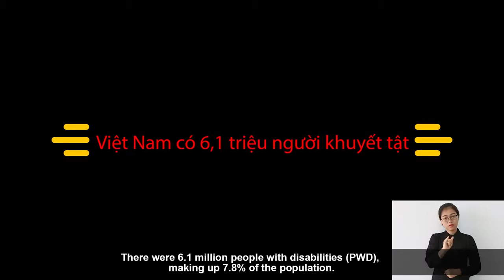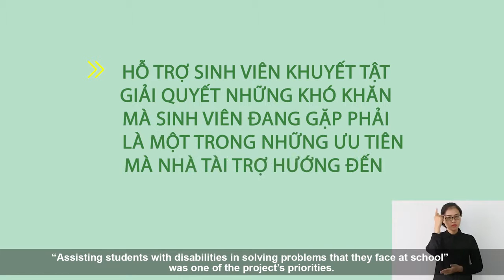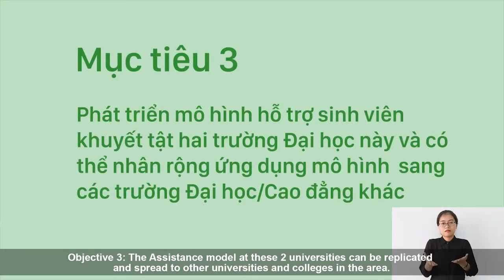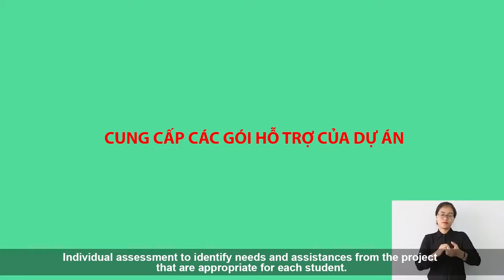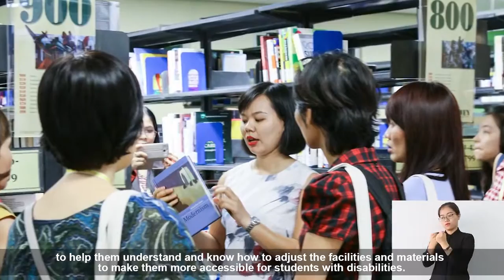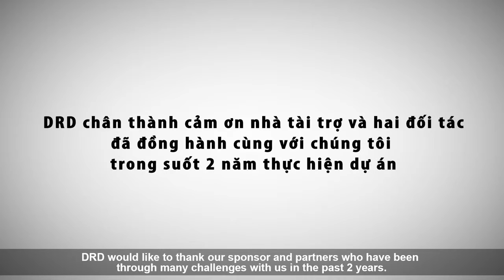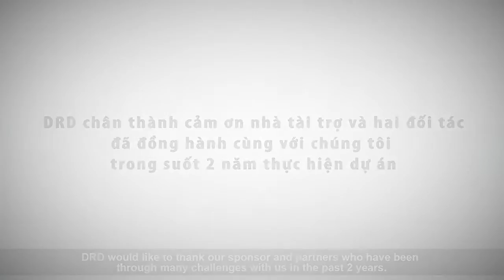Thành quả dự án Tiếp cận giáo dục cho Sinh viên khuyết tật